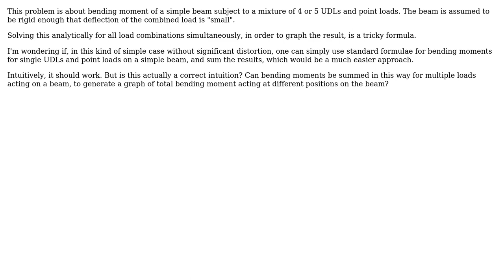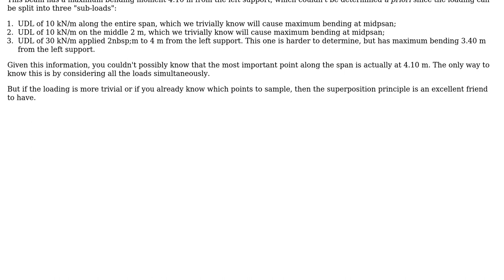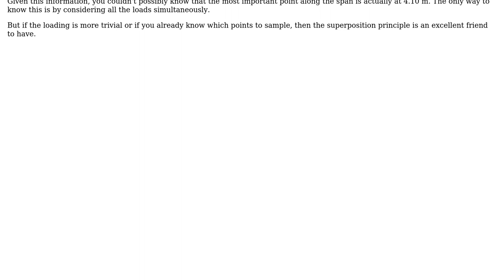Can bending moments for a combination of loads on a simple beam, be calculated by adding the...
Engineering: Can bending moments for a combination of loads on a simple beam, be calculated by adding the individual B.M. of each load?

With thanks & praise to God, and with thanks to the many people who have made this project possible! You are responsible for your own actions.